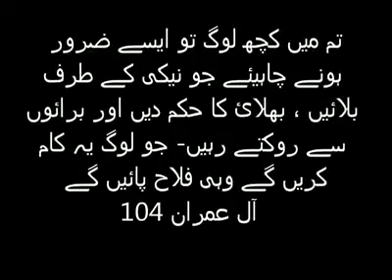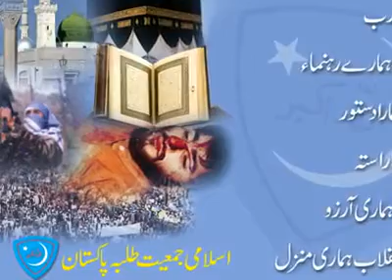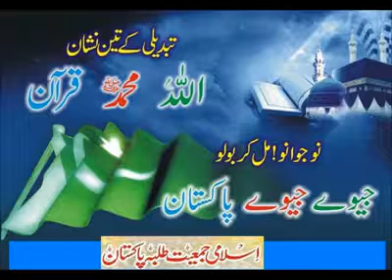2011 Khudawanda Jamiat Talib Ilmo se Rahay Muhkam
2011 Khudawanda Jamiat Talib Ilmo se Rahay Muhkam